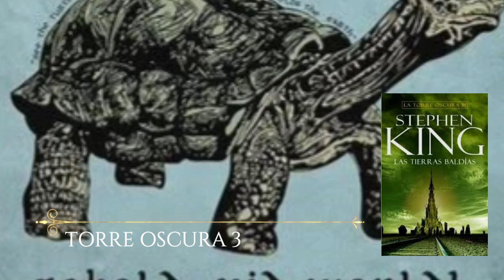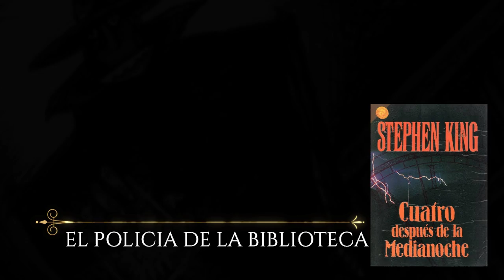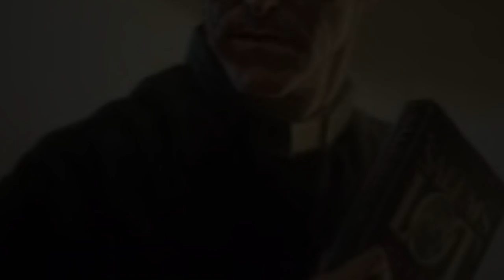¿Como se relaciona el Multiverso de Stephen King? Capitulo 1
Que tal pistoleros, el día de hoy les hablare muchas de las conexiones que hay entre las novelas de Stephen King, tales como Eso, Carrie, cementerio de mascotas, los tommynockers, el resplandor, Cujo, entre otras historias fantásticas. Espero disfruten el vídeo y me hagan saber si quieren que continué con la segunda parte.  Saludos!